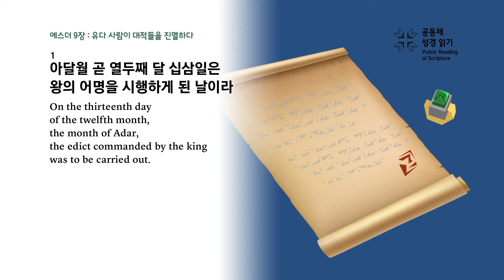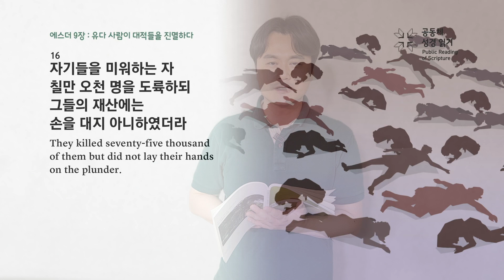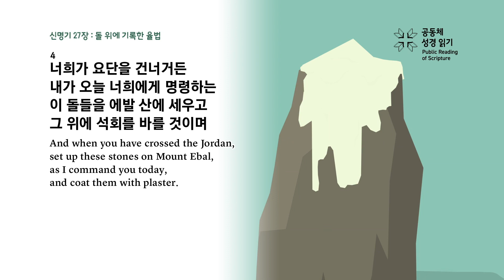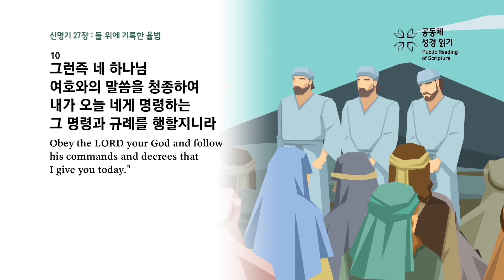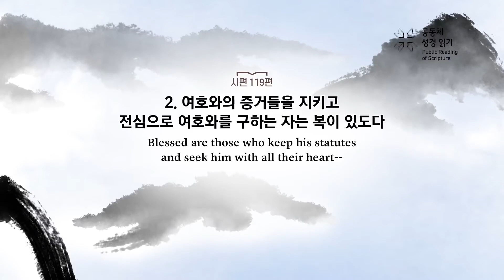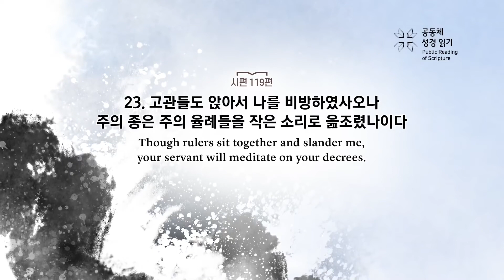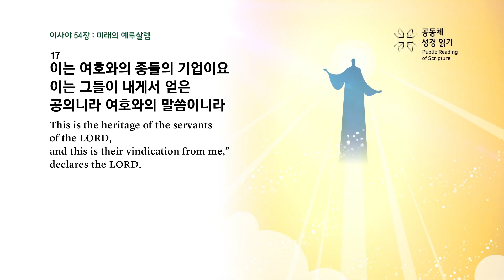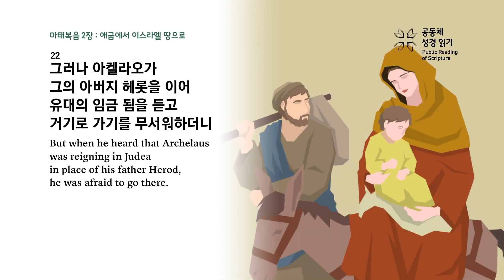[하루경건] 2022.6.22(수) 에스더 9:1~16 / 생명의 삶 큐티 / 성경1독